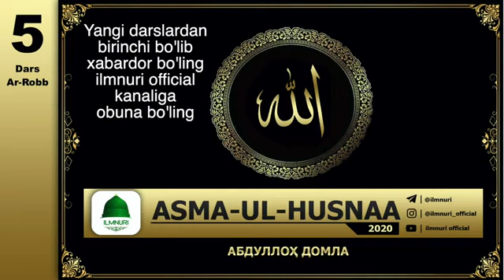Abdulloh Domla | 5-Dars Ar-Robb (Asma-ul-Husna) | - Ilmnuri Official